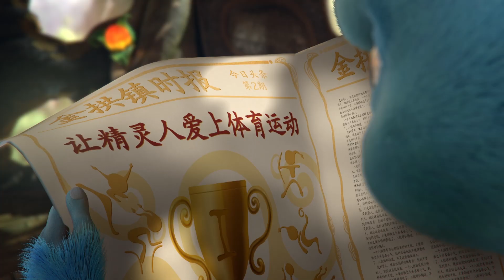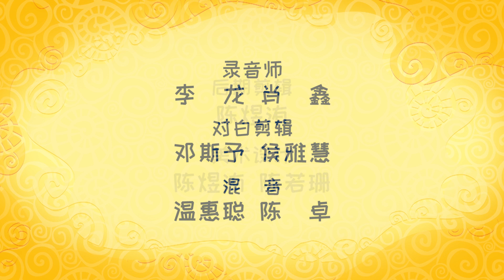精灵人 古靈精 - 有趣的体育运动 ⚽ 短第1集 第一部分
《精灵人》改编自俄罗斯著名作家奥列格·罗伊的同名童话故事。在一个神奇的童话国度里，有一个叫金拱的小镇上，居住着一群精灵人。他们善良友好，像一个停不下来的铃铛，毫无疲倦地玩耍着，生活充满了欢乐。他们在快乐成长过程中，学会了勤奋，友谊，情愫，合作，宽恕和助人为乐。 《精灵人》的创作，意在帮助孩子开发探索他们周边的世界，学会如何理解情感，建立友谊。每一个故事都根据一个现代孩子心理活动的矛盾模型去构思故事情节，在日常生活中，孩童是如何面对和解决这些问题的。这部剧用有趣互动的方式，使用孩子们的语言去表达，是一部寓教于乐的好作品。 8个精灵人各自具有8种不同性格爱好的特点，每个孩子和家长都可以在这些角色中找到自己（他们的孩子）影子，使观众在看完后，学会如何处理家庭关系，同学关系，朋友关系，学会主动和创造性的与人交往，掌握新本领。

《古靈精》
俄羅斯熱銷至世界各國的精美動畫！
在神奇的童話國度裡
居住著一群生活充滿歡樂的精靈人
他們在成長過程中學會了合作和助人為樂
奇幻與趣味的故事將在金拱鎮展開...

Short Chinese cartoons for kids 2021 新的儿童卡通3D